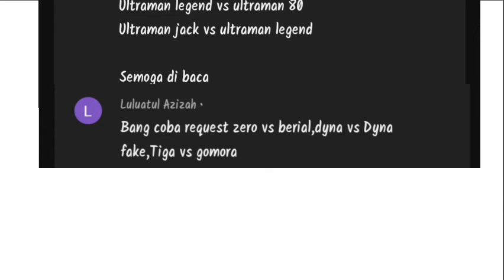ALIEN DADA VS ROBOT KING JOE, ULTRAMAN LEGEND VS 80, DYNA VS DYNA FAKE, TIGA VS GOMORA